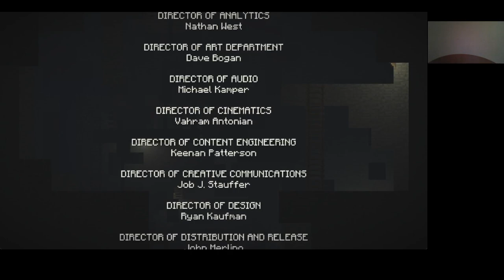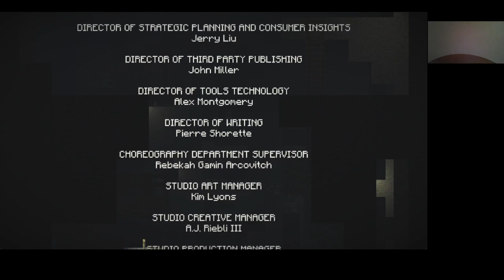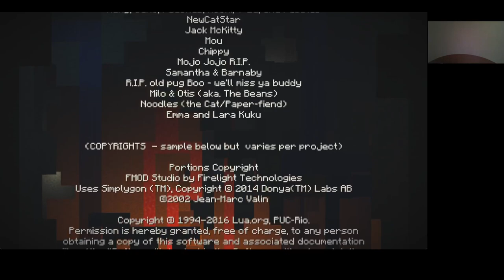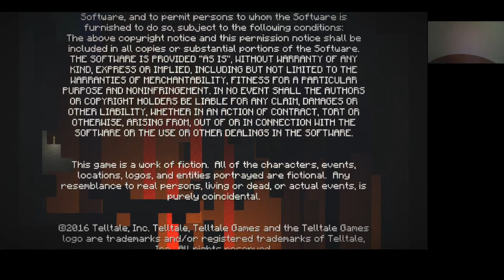Minecraft Story Mode Season 1 Episode 7 Access Denied Male Jesse no death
Access Denied Male
L Szultán vs PAMA